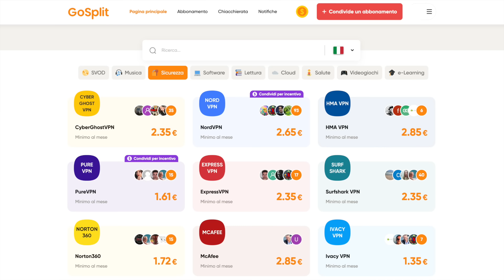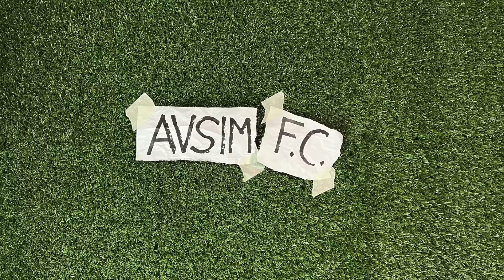Come guardare Serie A e Champions League 24/25 legalmente senza DAZN. Guida e VPN ||| Avsim